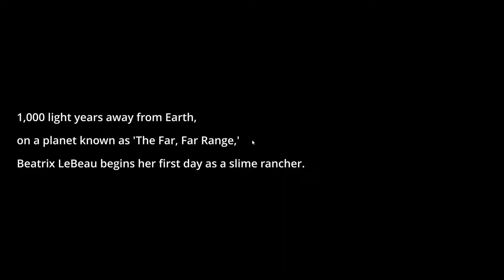Slim Jim rancher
fdffghgff